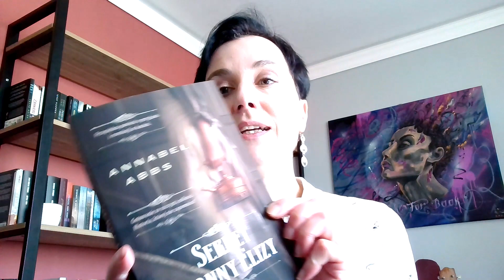SEKRET PANNY ELIZY Annabel Abbs - Recenzja w 60 sekund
Hej dzisiaj recenzja z cyklu recenzji książkowych w 60 sekund, czyli krótko i na temat o danej książce. Tym coś dla miłośników literatury Jane Austen i gotowania.

Miłego oglądania